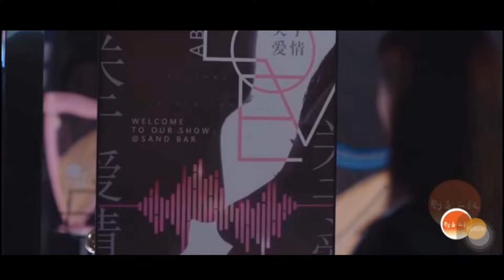Trailer Love At Night ep.17-30